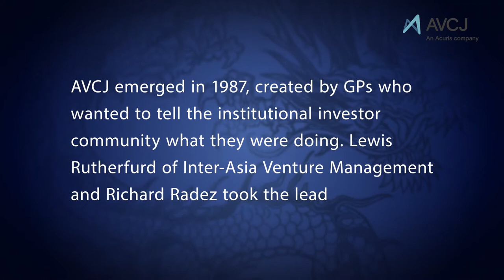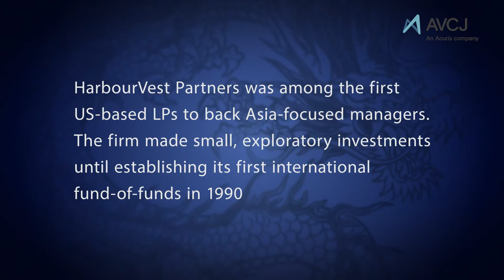The AVCJ Forum - Snapshots of the evolutions of an asset class - Part 1: The Early Days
A series of interview with industry participants to mark the 30th anniversary of Asian Venture Capital Journal (AVCJ).